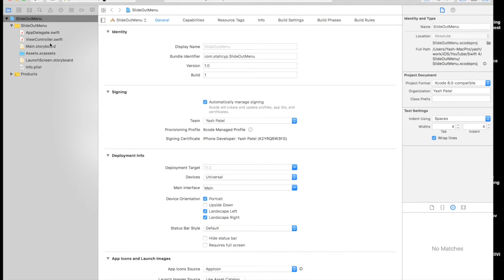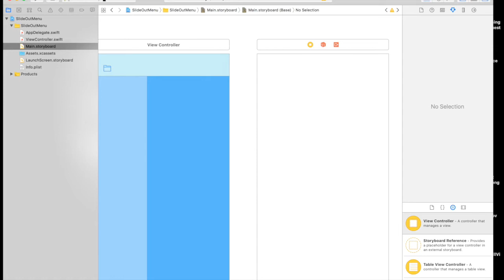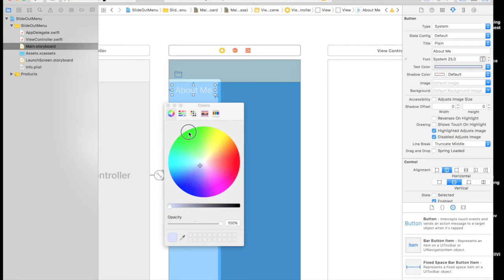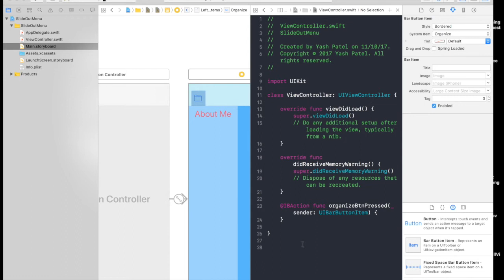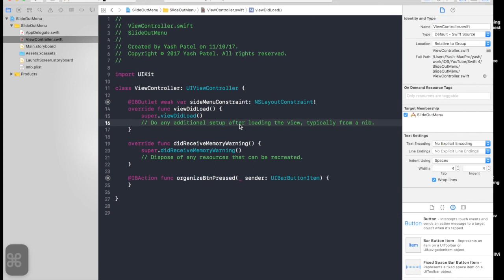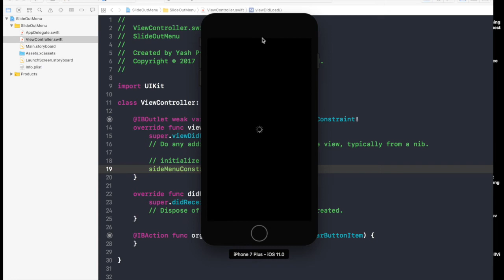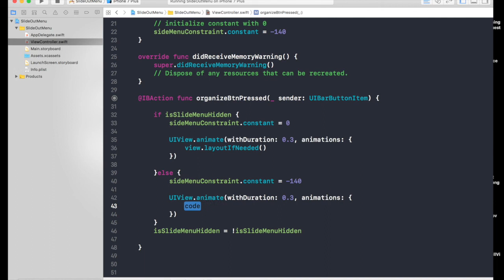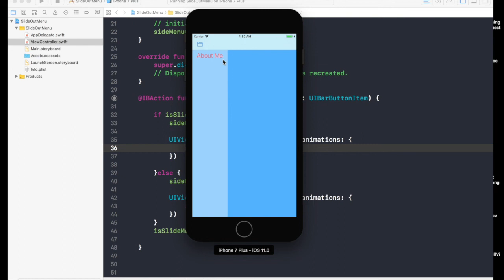Side Menu / Slide out menu (Swift 3 & 4 + Xcode 9.0)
*Works with both swift 3 and swift 4*

In this video i will show you how to create animated sliding out menu.
Basically a side menu.